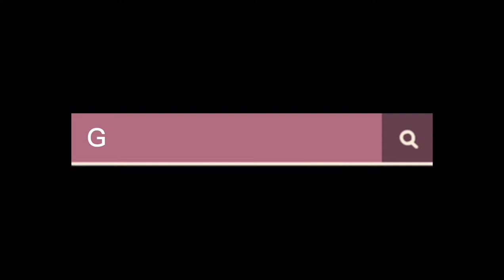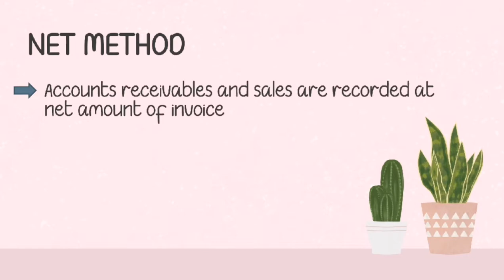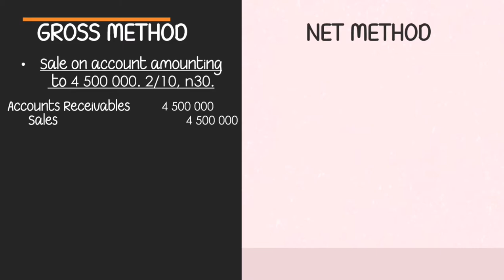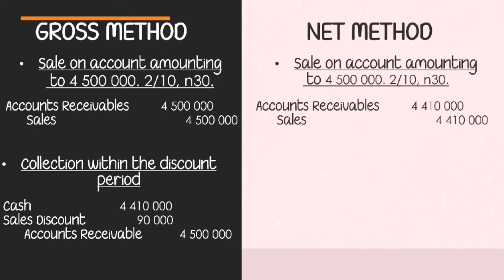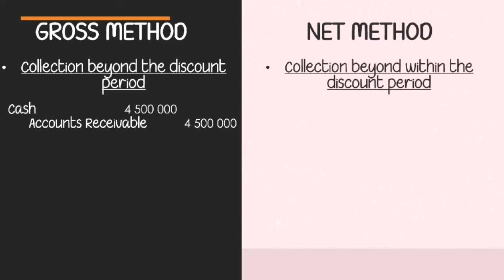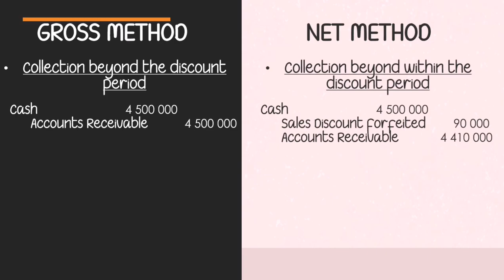GROSS METHOD and NET METHOD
learn these two types of recording credit sales!😇

References:
Millan, Zeus Vernon B. Intermediate Financial Accounting Part 1A 2015